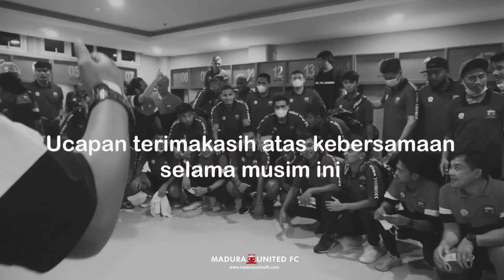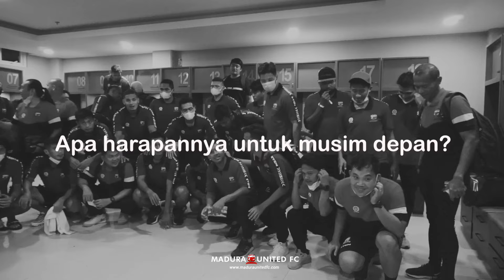Suka dan duka kita lalui bersama, sampai bertemu di musim depan